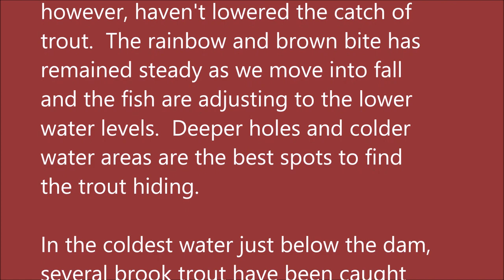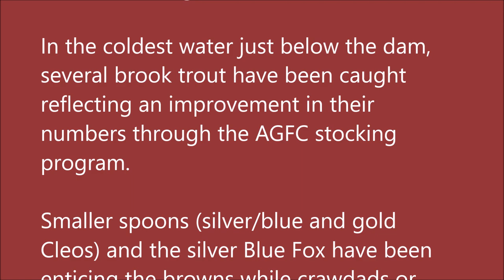Arkansas White River Trout Fishing Report September 12, 2018